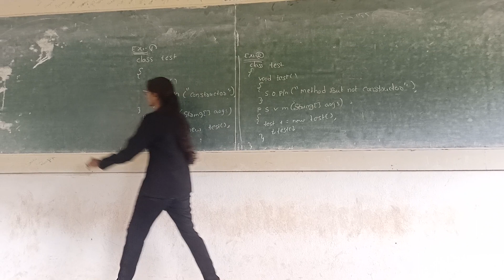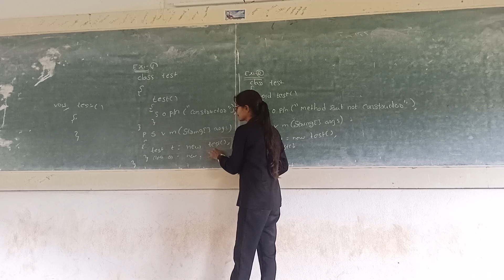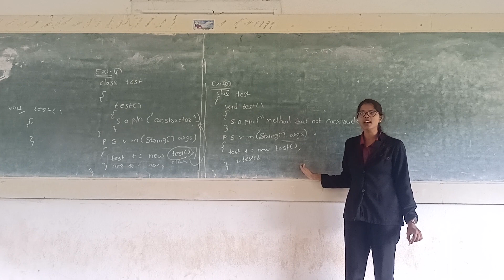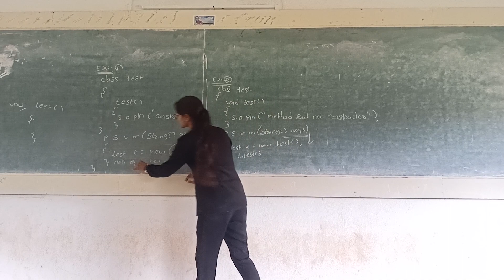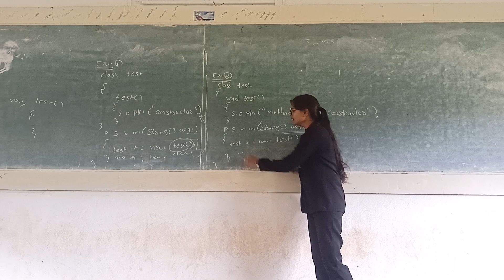22/09/2023||K12CAIDS||JAVA||UNIT-2|| CONSTRUCTOR AND METHOD BY SUJITHA MAM|| KIET||KAKINADA||KORANGI